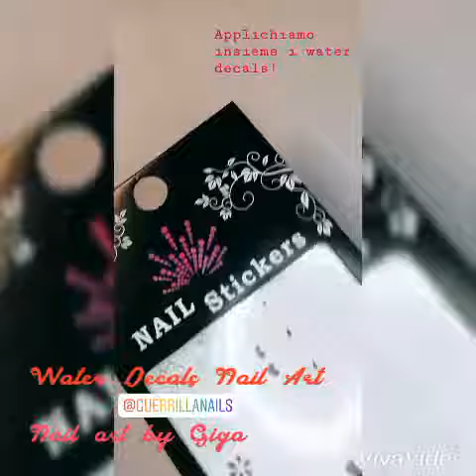Water Decals Nail Art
In questo video vi mostriamo questa nail art molto semplice ma particolare allo stesso tempo ⏳

Il gel rosso utilizzato è Love Tokyo P2046 di @purpleprofessional che ci è arrivato da @guerrillanails 🎊

Abbiamo applicato sia come base che come top coat il "2 way" sempre di purple 💅

Infine abbiamo applicato un fiocco argentato (water Decals) per abbellire un colore già di per sé stupendo e lo abbiamo sigillato con lo smalto trasparente di @karmaorganicspa 👄

Potete trovare questi e tanti altri prodotti su @guerrillanails 🔝